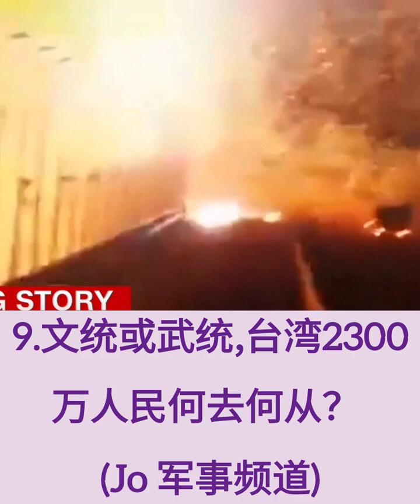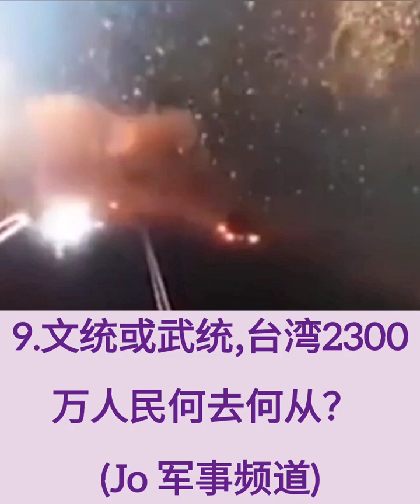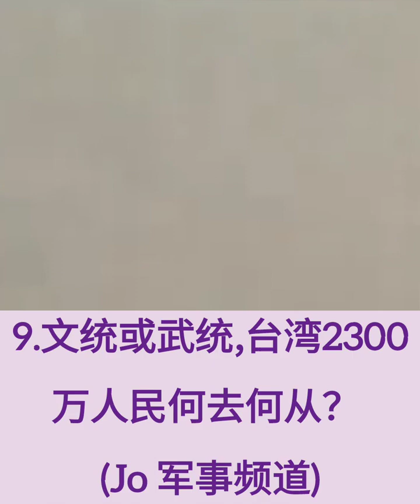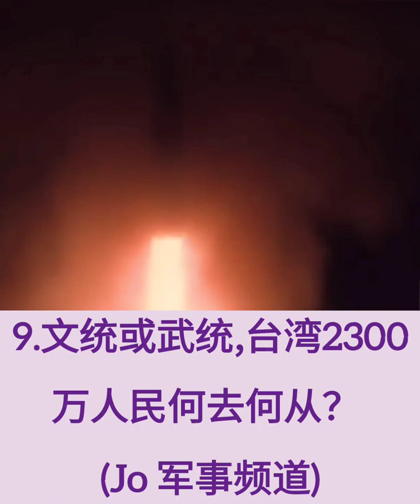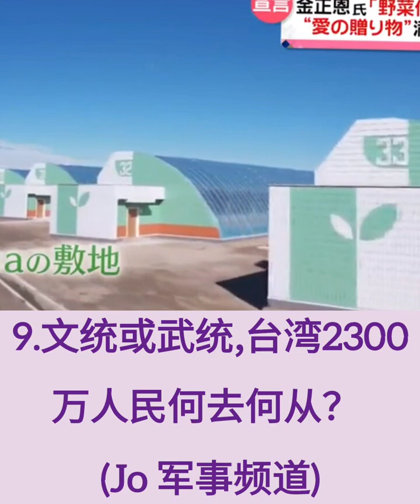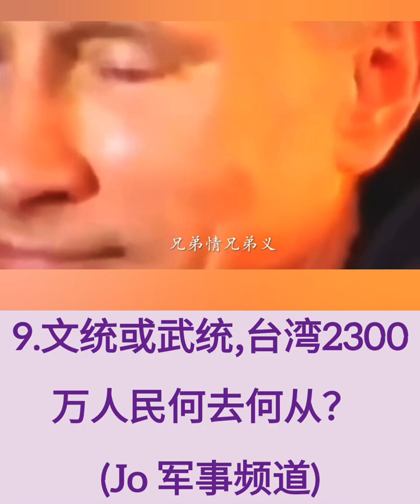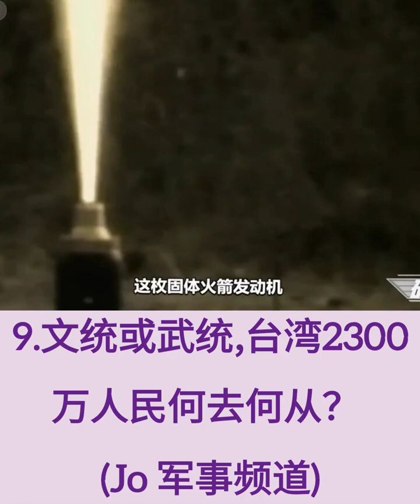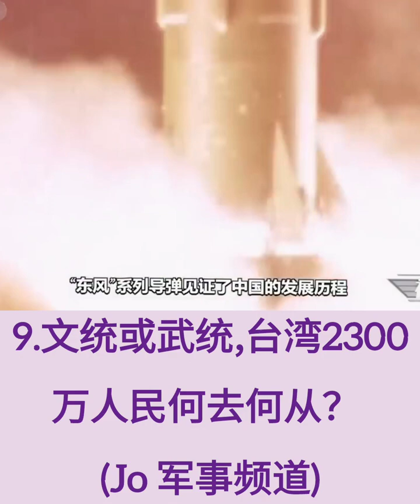9.❤️❤️❤️台湾武统或台独， 台湾2300 万人民何去何从？ (Jo 军事频道)